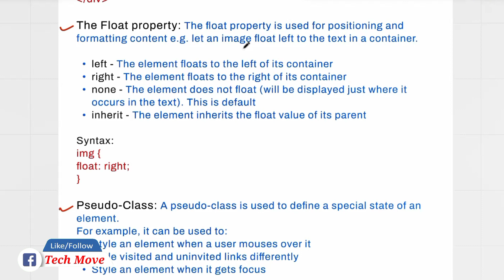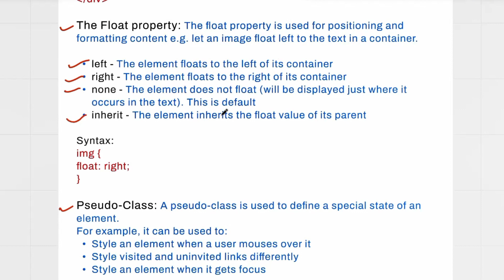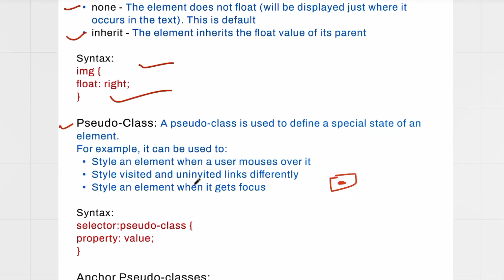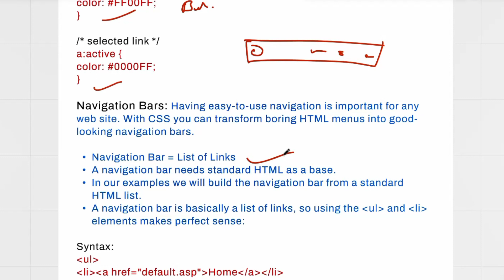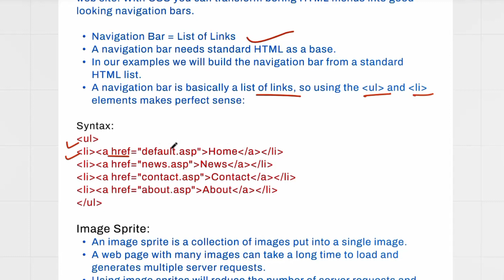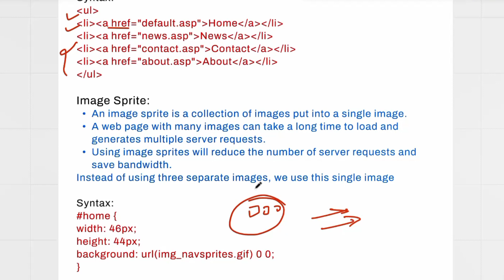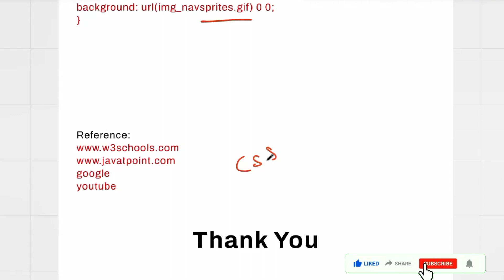CSS Float Property | pseudo-class | Navigation Bars | Image Sprite | Examples | Web design aktu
In this video, we cover an introduction to CSS in the Web Designing full course Playlist) l What is web design? | what is CSS?